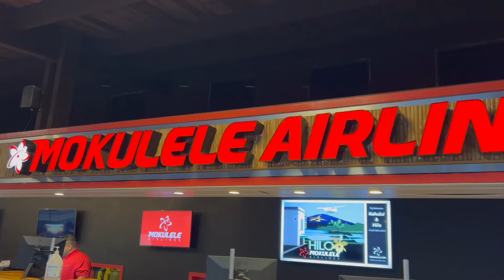Molokai Axis Deer Hunt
Rifle hunting axis deer on the Hawaiian island of Molokai.